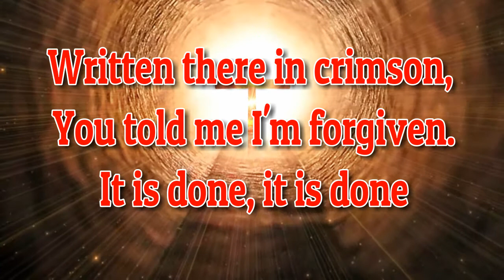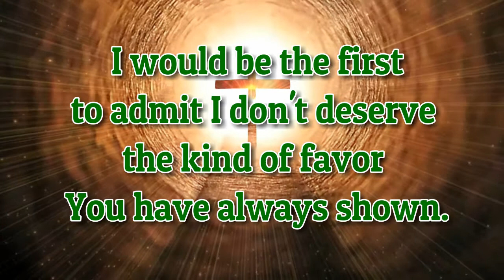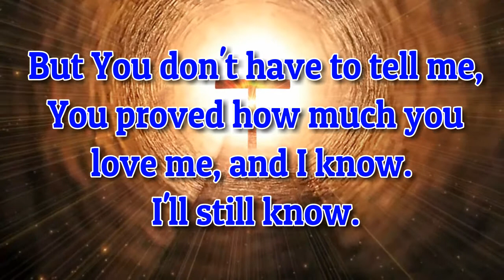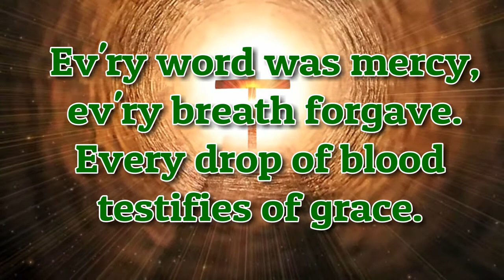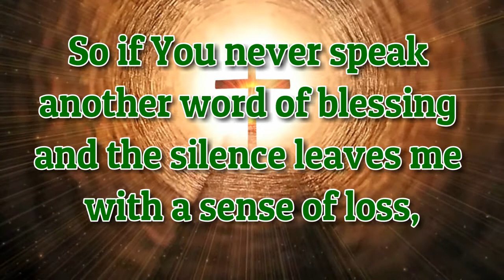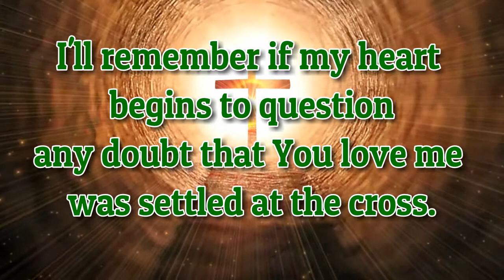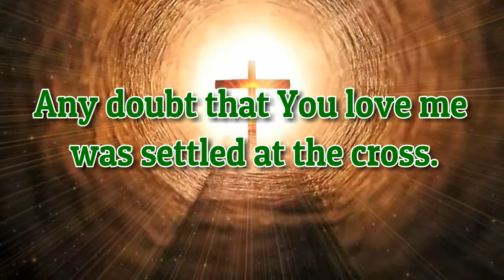Settled at the Cross | Piano | Choir | Special Number